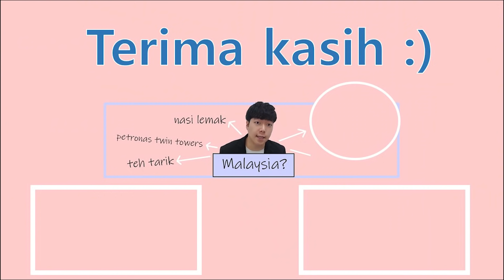"Is Malaysia dirty country..?!" What images come to mind when you think of Malaysia?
Hello semua! :)